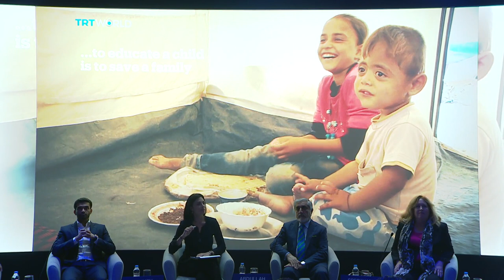World Economic Forum | Radicalization: Lessons from the Past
ISIS propaganda continues to recruit foreign fighters.

So, how can at-risk populations be protected?